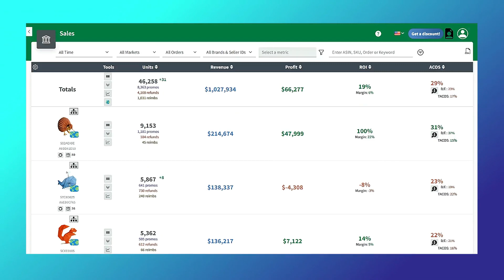Keyword Search Exact SKU Match - Shopkeeper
By using the SKU as a prefix, you may now quickly and easily find the exact product you're looking for. Check this out to see how!